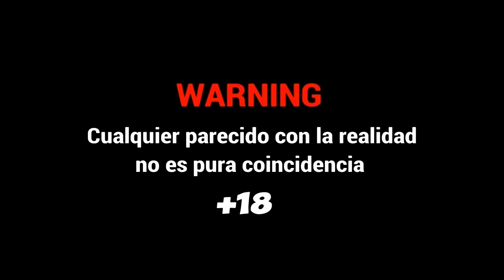Assassins Cry 2 | FarCry5 | Ep11 | +18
TRY HONEY, IT'S FREE AND IT WILL SAVE LOTS OF MONEY!!---

If you have suggestion feel free to write them down on Comment section below.
If you have any game suggestion, go on and tell me and I'll look them up and see what I can do! (Can't promise anything)

--- SOCIAL MEDIA ---